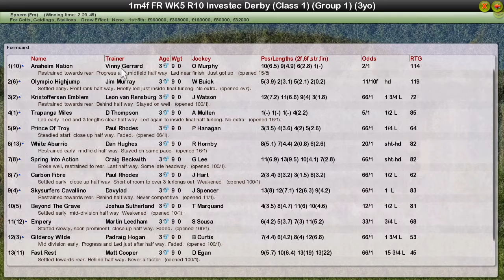FR WK5 R10 Investec Derby